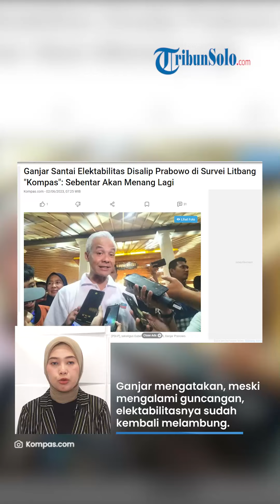Elektabilitas Disalip Prabowo, Ganjar Yakin Sebentar Lagi Menang, Akui Dulu Sempat di Posisi Teratas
TRIBUN-VIDEO.COM - Elektabilitas bakal calon presiden (capres) yang diusung PDI-P dan PPP, Ganjar Pranowo sempat disalip bakal capres Gerindra, Prabowo Subianto.

Bahkan beberapa kali Prabowo menduduki urutan pertama di sejumlah lembaga survei jelang Pemilu 2024.

Kendati demikian, Ganjar meyakini bahwa sebentar lagi elektabilitasnya akan kembali melambung.